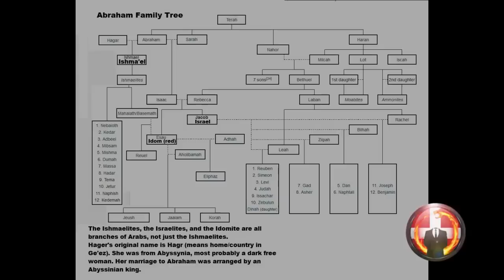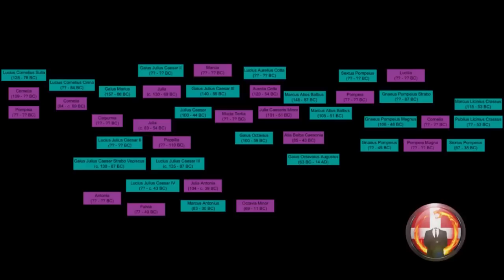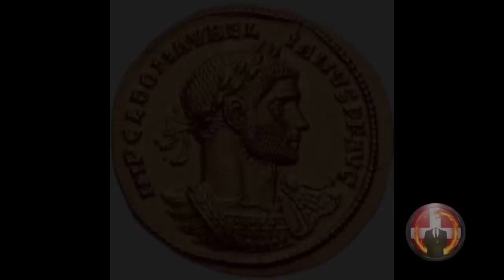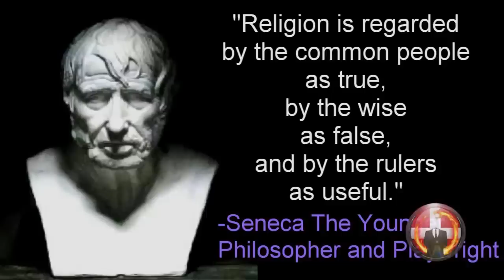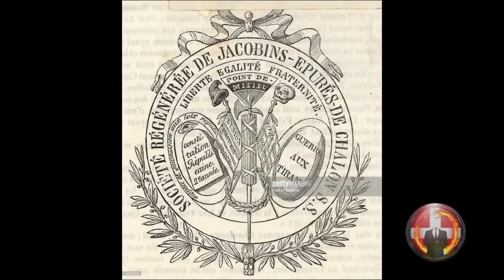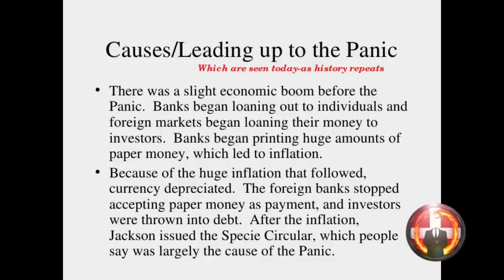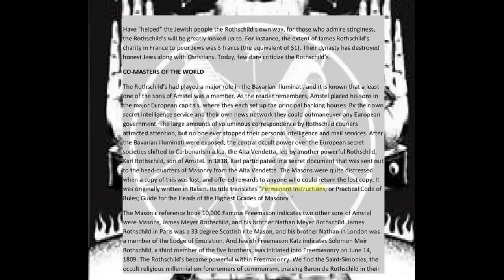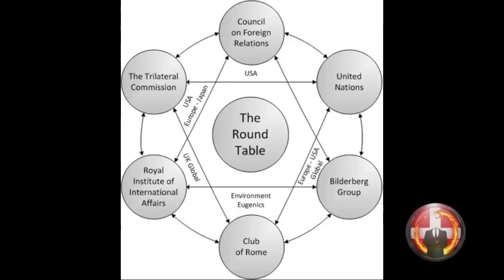*~EL The Bloodlines Complete: First Half~~*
The Complete video format for EL: The Bloodlines, also known as the All in the Family Series. The Complete First Half.
Thank you all so much for your support and love through this adventure! Now that the book is finally finished, we can continue onward and upward! Get ready. It's only just beginning.

Category
News & Politics
License